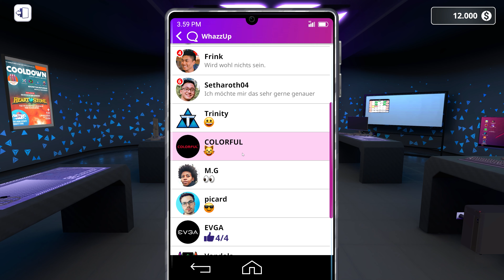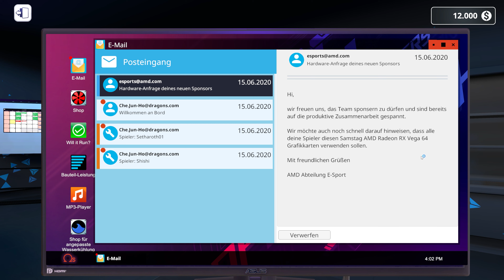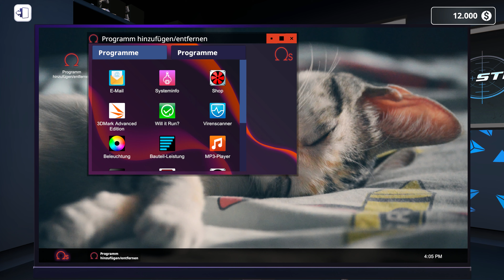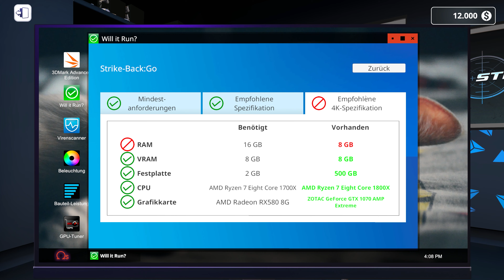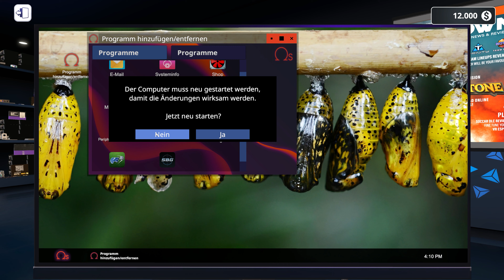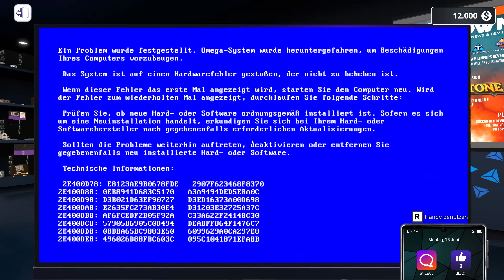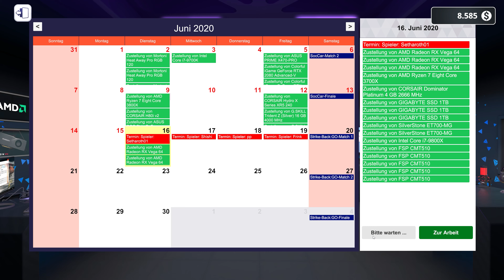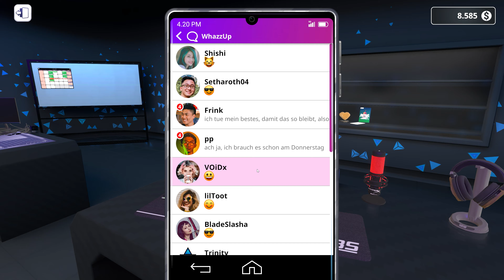PC BUILDING SIMULATOR - ESPORT EXPANSION [4K60][RTX3090] 💻 #018 - Hohe Konzentration gefragt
Mein Equipment:
►Rode Procaster Mikrofon
►Asus ROG Strix Fusion 700 Wireless Headset
►2x Asus TUF Gaming VG289Q
►Samsung TU8079 43" TV
►Roccat Kone AIMO Gaming Maus
►Roccat Horde AIMO Tastatur
►Logitech C920 Webcam
►Logitech C930e Webcam
►Sony Alpha 6400 Bürocam
►DX Racer Iron IF11 Bürostuhl
►Xbox Series X
►Playstation 5
►Nintendo Switch
►ELGATO 4K60 Pro MK.2
►ELGATO StreamDeck
►ELGATO KeyLight

Wer mich unterstützen möchte kann bei Amazon oder Elbster einkaufen und es kostet keinen Cent mehr.